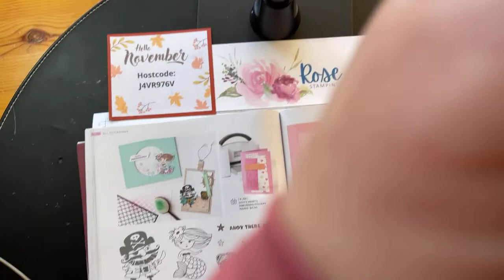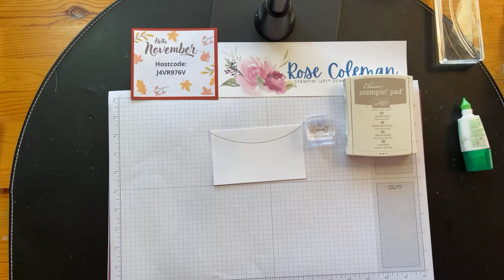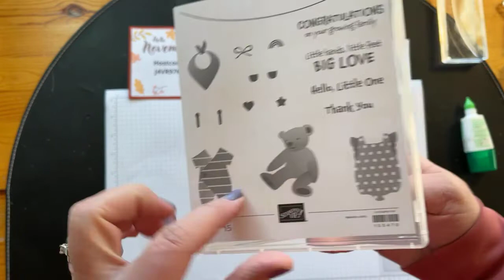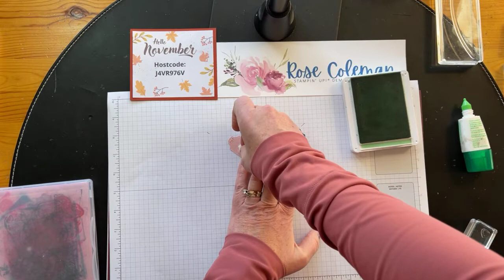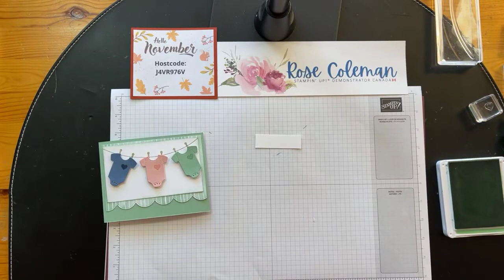All For Baby Card for Facebook live November 8th, 2021